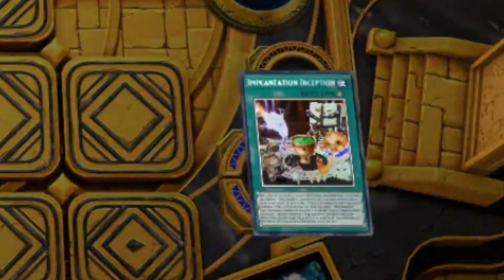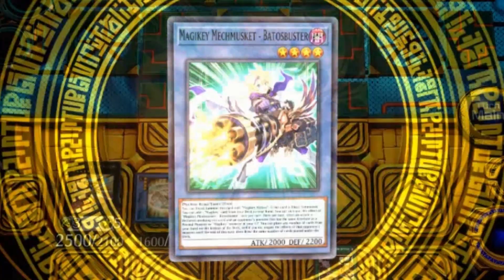How Did a Level 43 Monster Win in Yugioh Master Duel. Featuring MEGALITH and MAGIKEY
🃏 Unbelievable! Megalith Meets Magikey for the Ultimate FTK Shenanigans! 😂"

Description:
Prepare for a wild ride in this epic Yugioh Master Duel showdown! 🎮 We're taking the Megalith deck to a whole new level by mixing it with Magikey mayhem! 🪄🃏

In this side-splitting duel, we're unleashing a Ritual deck like never before, featuring cards such as Megalith Ophiel, Megalith Hagith, Megalith Phul, and Megalith Unformed. But that's not all; we've spiced things up with Impcantation cards like Impcantation Chalislime, Impcantation Candoll, and Impcantation Inception! 💥📜

And if that's not enough chaos for you, we're throwing in some Magikey cards like Magikey Mechmusket - Batosbuster and Maginificent Magikey Mafteal! 🪄🔫

But here's the twist: we're not here for ordinary duels. Our goal is an FTK (First Turn Kill)! 😱🔥 We're summoning Barricadeborg Blocker, Mecha Phantom Beast Auroradon, Dark Strike Fighter, and Mecha Phantom Beast Tetherwolf, and then multiplying their levels with Galaxy Queen's Light! ✨🌟

Get ready to be amazed and laugh your way through this mind-blowing duel. 🛎️🃏🤣